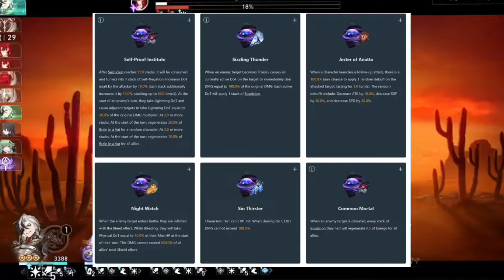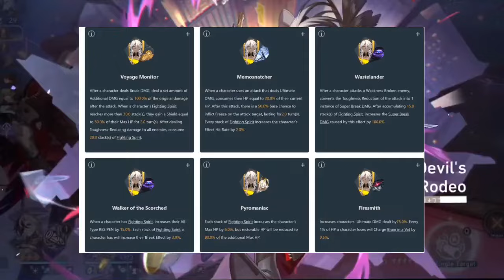Honkai Start Rail: Adelantos de la 2.3 cambios increibles y Equipos completos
Futuros personajes

Trazacaminos de Armonia